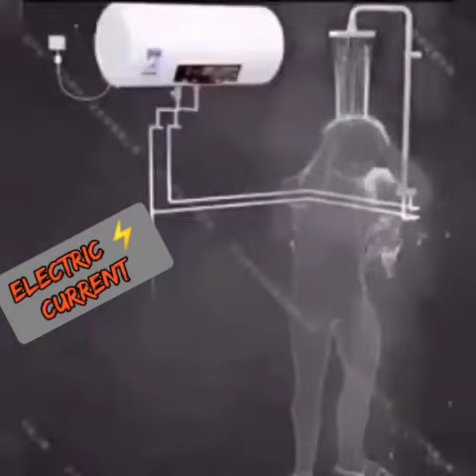How shock get by greezer| Electric Current by Geezer / Electric Shock